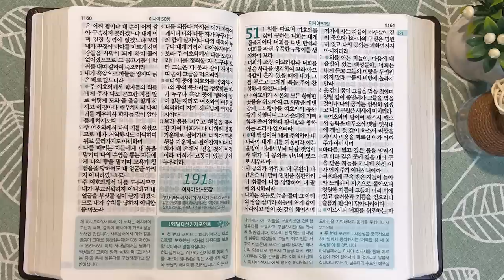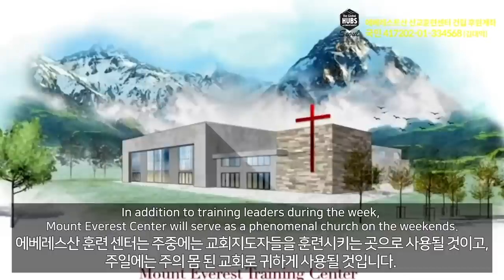3회독 19일 | 이사야 18~50장, 열왕기하 18:13~20장(통독성경 181~190일) | 성경을 열면 기적이 열립니다. | 통박사 조병호의 역사순 성경통독